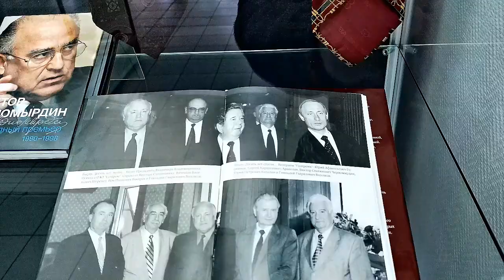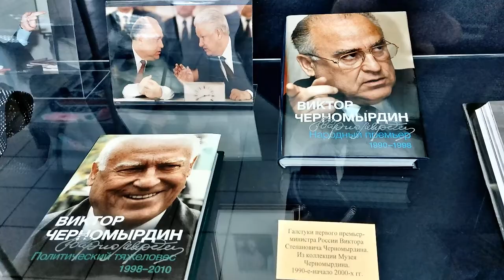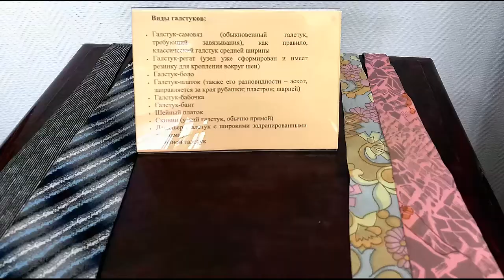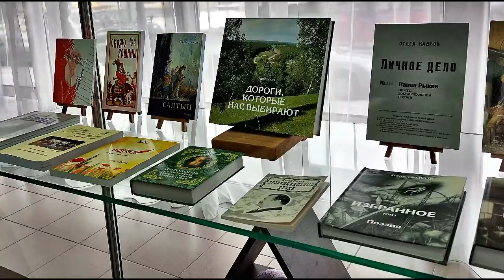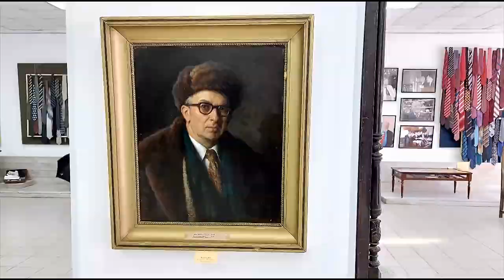«Рассказывает галстук» - выставка в Оренбурге Видео Виктор Поживин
В начале февраля 2022 года  в Галерее  на ул. Володарского, 13 открылась выставка «Рассказывает галстук». Галстук появился в XVII веке и до сих пор остается любимым символом мужчины. и может поделиться интересной историей, связанной с вопросами социологии, культурологии, психологии.  На выставке он стал и искусствоведческим объектом, ярко дополняющим образы в портретах Лукиана Попова, Николая Ерышева, Юрия  Рысухина, Серафима Александрова и других художников. Но главное в выставочной концепции то, что за каждым галстуком реальный человек со своей жизненной историей. Оренбургский музей изобразительных искусств, впервые  показал коллекцию галстуков директоров российских музеев. Многие откликнулись на призыв директора Музея ИЗО Комлева Юрия Эдуардовича – передать в дар музею свой любимый галстук. Как пример: семья Корчагина Евгения Николаевича, директора Военно-морского музея и Государственного музея-памятника «Исаакиевский собор» из Санкт-Петербурга подарили 25 экспонатов. Выставку украсили  эффектные галстуки из оренбургской семьи Кальвиных.  В музее ИЗО  рассказали о галстуках известных людей и представили историю мужских аксессуаров.
Выбрать бант или галстук непросто. Ведь галстук не только передает характер владельца, он должен гармонировать с образом находящейся рядом дамы. И неудивительно, что идею организовать выставку галстуков в оренбургском музее ИЗО, поддержали сотни известных и культурных мужчин.  Передали музею  свои галстуки, -  советник президента РФ по вопросам культуры, праправнук Льва Толстого Владимир Толстой, Александр Шолохов — депутат Госдумы, еще недавно бывший директором шолоховского музея в станице Вёшенской,  выдающийся государственный деятель Виктор Черномырдин.
Большую коллекцию мужских галстуков предоставил известный оренбургский журналист Павел Георгиевич Рыков. Который и стал инициатором выставочного проекта.  Фотографии из семейного альбома дополняют образ нашего современника и мы видим как галстук в той или иной обстановке объясняет выбор поведения человека на работе или на отдыхе.  Журналист Павел Рыков принес в музей 130 своих галстуков. В основном красных. «Красный цвет сосредотачивает на себе внимание. Задача - присутствовать в кадре и привлекать к себе внимание», - отметил он. У директора музея изобразительных искусств Юрия Комлева вообще целый жилет из галстуков. По сообщению сайта Министерства культуры Оренбургской области, выставка «Рассказывает галстук» будет работать в галерее «Оренбургский пуховый платок»  на улице Володарского 13, до конца февраля.